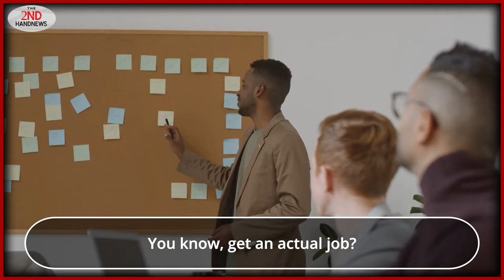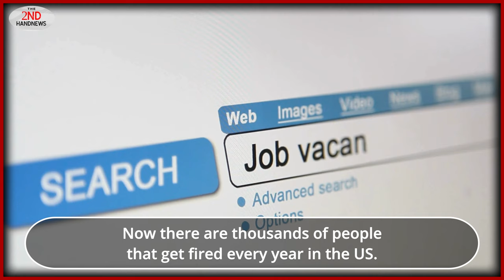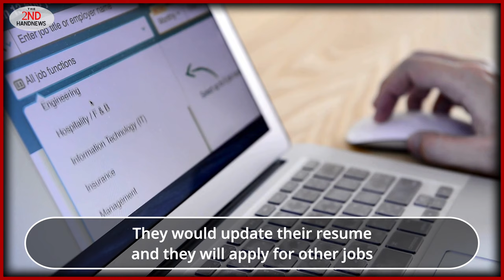Cook's Sinister Plot for Co-Worker's Revenge Unfolds into Murder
In this gripping video, we uncover the chilling events surrounding a tragic workplace shooting that left two co-workers dead at Levy Restaurants. The perpetrator, 36-year-old Raylon East, was described by authorities as a disgruntled employee whose actions were deemed cold and calculated. After being fired just days before the incident on October 29th, Raylon's history of aggression came to a devastating head.

Join us as we explore:
- The background of Raylon East and his troubling past with violence.
- Details about the victims: Lamont Johnson and P Jennings, who lost their lives in this senseless act.
- How Raylon used public transportation to carry out his revenge against former colleagues.
- The aftermath of the shooting, including how he attempted to evade capture by discarding evidence.

This case serves as a stark reminder of the potential dangers lurking within workplaces when conflicts escalate unchecked. We’ll discuss why it’s crucial for employers to foster safe environments where employees can thrive without fear.

00:00 - Introduction
00:04 - Incident Overview
00:42 - Details of the Suspect
01:07 - Background of the Victims
01:51 - Criminal Behavior Analysis
02:41 - Consequences of Aggression
03:29 - Moral Reflection
04:38 - The Role of Society
05:49 - Importance of Surveillance
06:55 - Justice and Punishment
08:00 - Community Engagement
08:49 - Conclusion